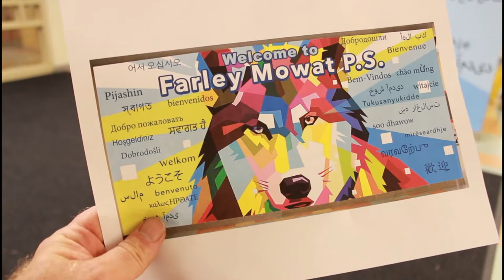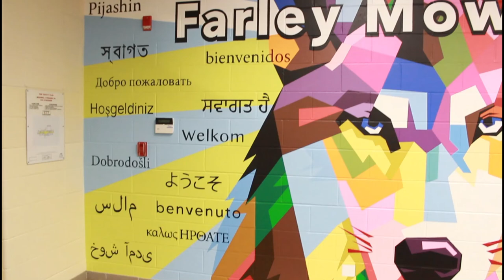Falrey Mowat Mural Giant Wolf Head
This is the welcome mural at the entrance to Farley Mowat Public School.
It was important to be very organized for this one making sure each layer was painted in a specific order.